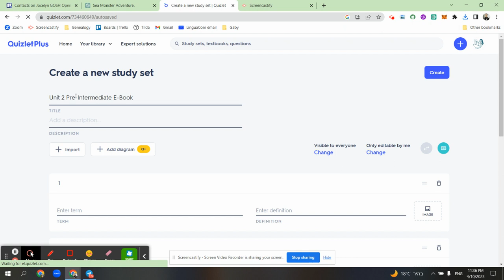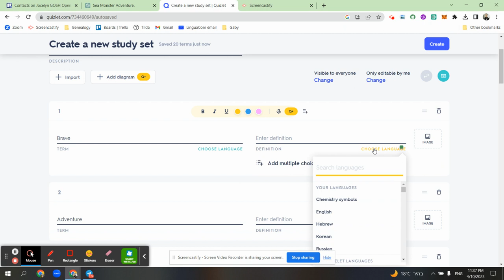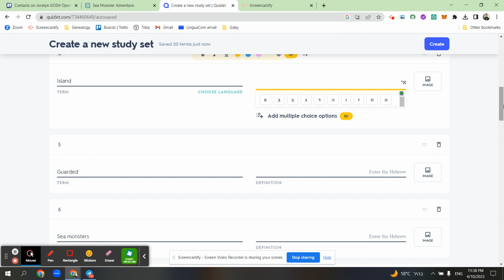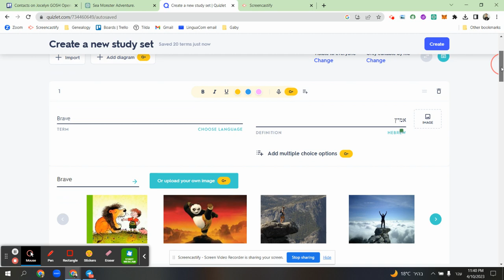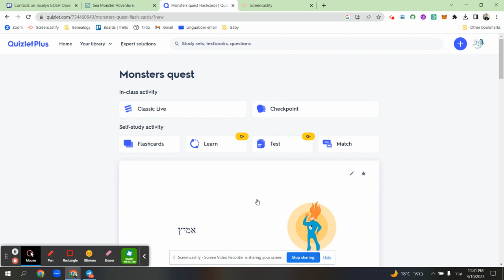How to create a vocabulary learning set in Quizlet using Chat GPT suggestions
Chat GPT can extract key words from any text. We can ask it to create a list for English learners and transform it into a nice and comfortable-to-use study set.
To ask any questions about useful tech tools for education